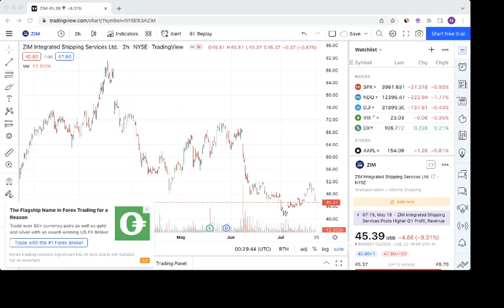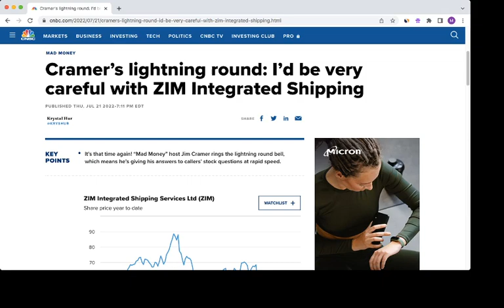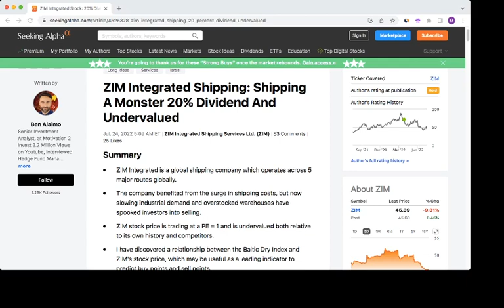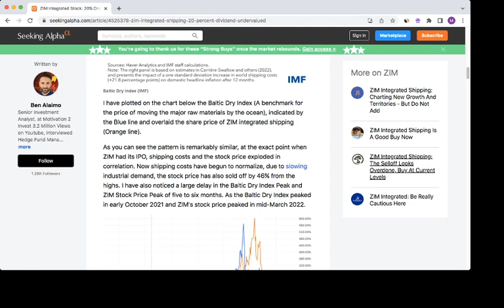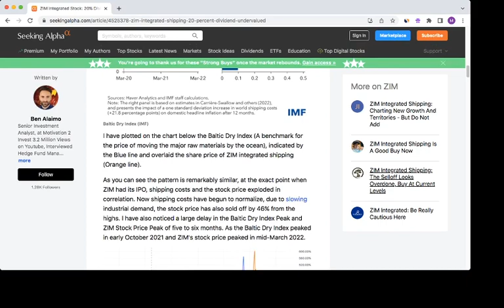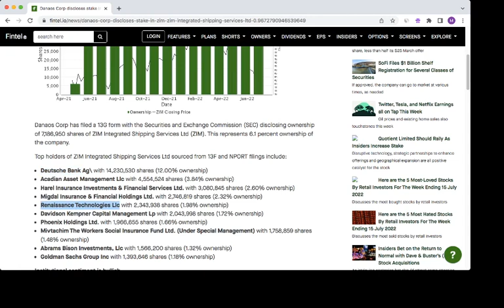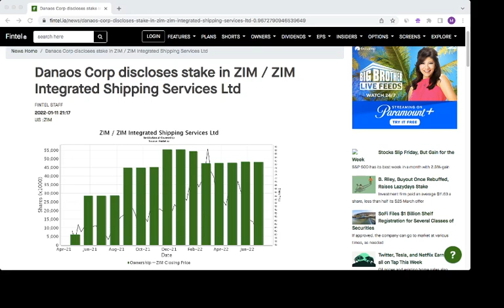ZIM STOCK - IS THIS THE BOTTOM??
ZIM stock was back on the uptrend before being beaten back down. Will it rise again?